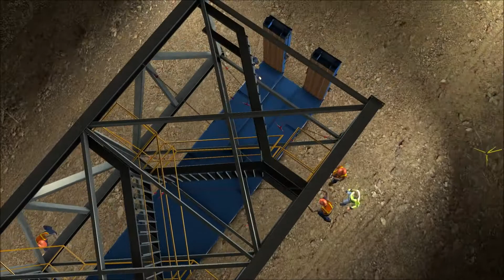Euro Truck Simulator 2 (1.32.2.47/49s) - Beta - unspielbar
Product Placement:

Euro Truck Simulator 2 Titanium Edition:

Euro Truck Simulator 2 Vive la France:

Euro Truck Simulator 2 Scandinavia:

Speedlink Drift O.Z.: